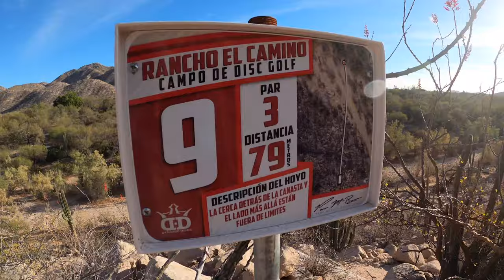CtW 161 // We Played at a Paul McBeth Designed Disc Golf Course at Rancho El Camino in La Paz, Baja!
After spending a few weeks at various beaches in the La Paz area we decided to head inland to Rancho El Camino. We learned that there were horses - Lindsay's all-time favorite! - and even a disc golf course designed by legendary disc golf star Paul McBeth.

The Ranch uses the disc golf course as a way to engage with local area kids to help them deal with some of the tougher issues they face growing up in the poorer areas around the capital city.

And as guests of the Ranch, we are able to offer financial support while experiencing one of the more unique things to do in La Paz, Baja California Sur! Although we hadn't really played before, we had a great time enjoying the spectacular landscape of the Ranch and the company of each other.

You know what they say... the family that plays disc golf together stays together!